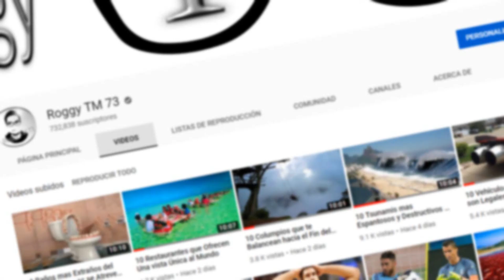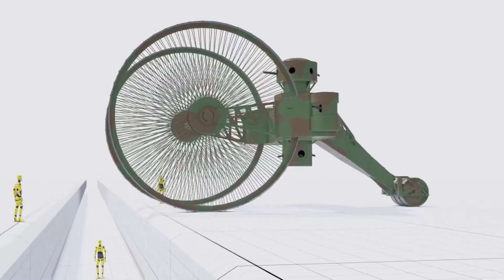¡Las 5 Máquinas Militares más Grandes Jamás Fabricadas!